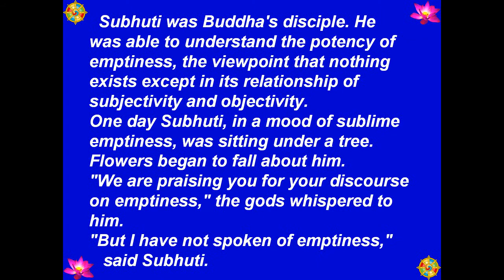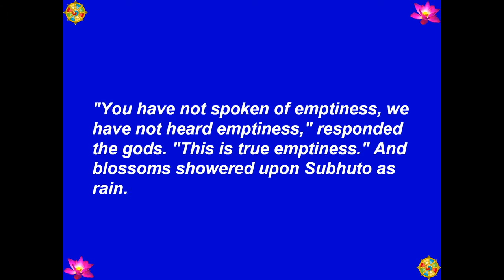036 - Flower Shower (Mưa Hoa) - 101 Zen Stories (101 Truyện Thiền) -[HD-720P]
Best View-Hình Rõ Đẹp: [HD-720P] - Buddha - Đức Phật - 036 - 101 Zen Stories (101 Truyện Thiền) - Flower Shower (Mưa Hoa) - Transcribed By: Nyogen Senzaki & Paul Reps. - Chuyển Ngữ: Tâm Minh Ngô Tằng Giao - Source-Nguồn: BuddhaSasana - Picture-Hình: chandawimala.blogspot.com, global.rakuten.com - Music-Nhạc: Santa Lucia - Teodoro Cottrau - 1849 - Made by-Thực Hiện: Nguyễn Văn Tiến - tienvnguyen.net - Mar/15/2013